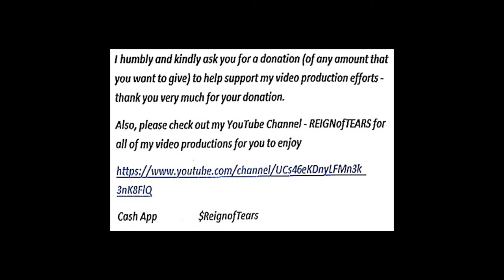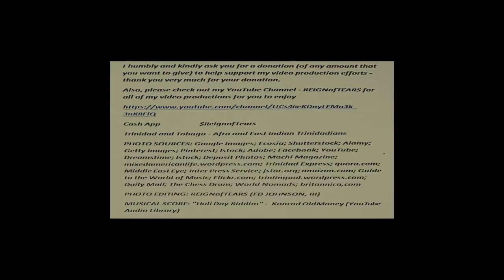Trinidad and Tobago - Afro and East Indian Trinidadians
Also, please check out my YouTube Channel - REIGNofTEARS for all of my video productions for you to enjoy
PHOTO SOURCES: Google Images; Ecosia; Shutterstock; Alamy; Getty Images; Pinterest; Istock; Adobe; Facebook; YouTube; Dreamstime; Istock; Deposit Photos; Mochi Magazine; mixedamericanlife.wordpress.com; Trinidad Express; quora.com; Middle East Eye; Inter Press Service; jstor.org; amazon.com; Guide to the World of Music; Flickr.com; trinlingual.wordpress.com; Daily Mail; The Chess Drum; World Nomads; britannica,com